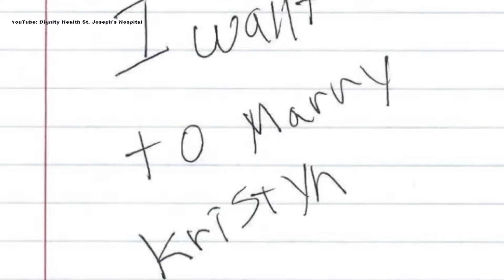TEDDYS KFYR BEST NEWS PIECE HOSPITAL WEDDING